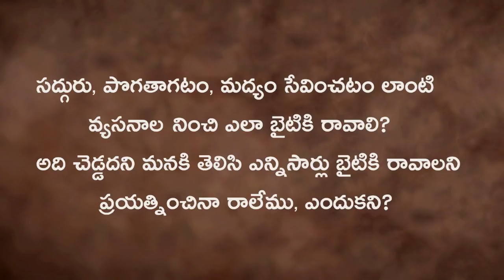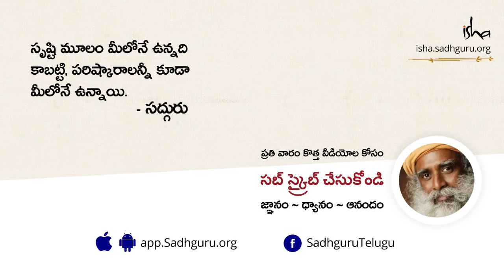ధూమపానంతో బూడిద కాకండి! Dhoomapanamtho Boodidha Kakandi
పొగత్రాగడం అనేది మంచి, చెడుల విషయం కాదు, అది మూర్ఖత్వం అని సద్గురు అంటున్నారు. ఎందుకంటే, ఒక పోగావదలని యంత్రాన్ని పొగ వదిలే యంత్రంగా తయారుచేస్తే ఏమనాలి? శాంభవి మహాముద్ర చేయడం ద్వారా ఇలా జీవితానికి పొగ పెట్టుకునే అలావాటుని ఎంతో తేలికగా దూరం చేయవచ్చు అని చెబుతున్నారు.